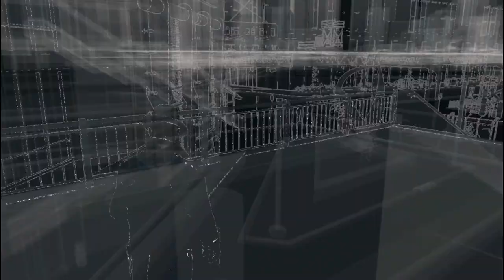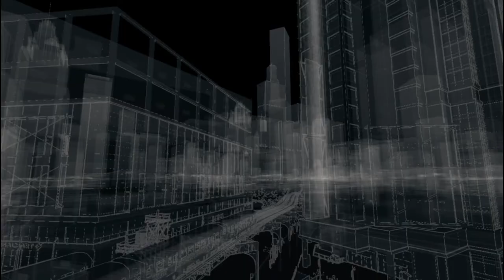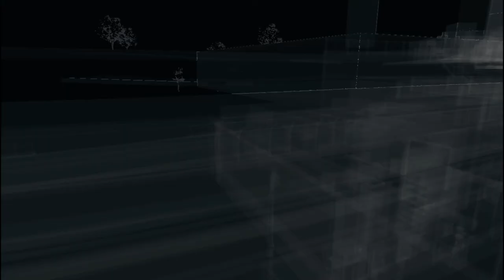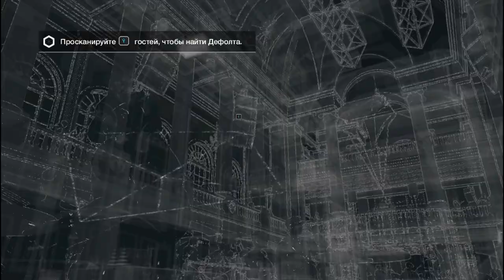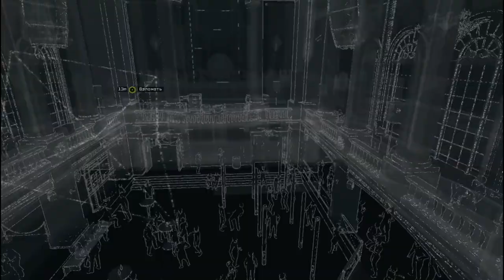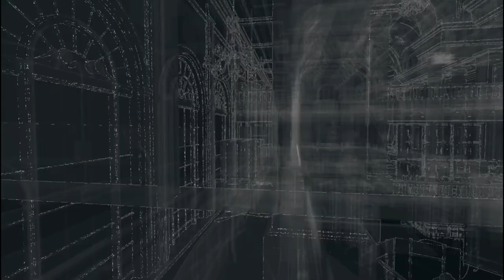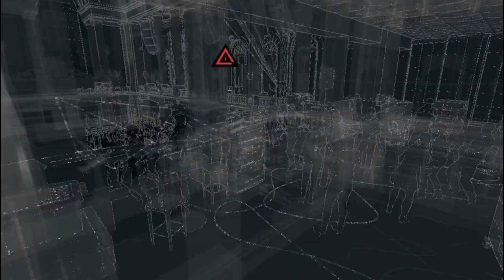В погоне за крысой ! Watch Dogs #19